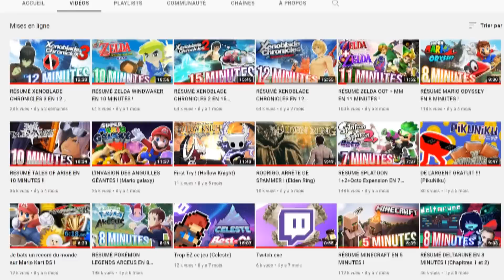RÉSUMÉ TOWER OF FANTASY EN 11 MINUTES !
Encore une série qui va finir en bordel dimensionnel.

Son discord : Lord Tyler 7332